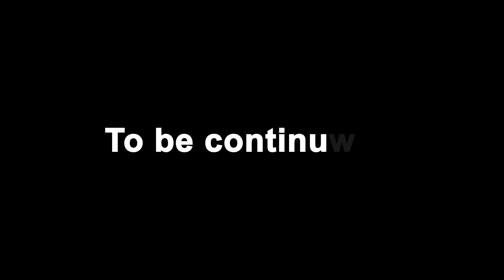GTA 5 : Michael saves Jimmy from the stolen yacht gameplay | gta 5 gameplay video | Raksav Gaming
GTA 5 : MICHAEL saves JIMMY from the stolen yacht | gta 5 gameplay video | Raksav Gaming

In this video Michael saves jimmy from the stolen yacht. As soon as Michael get's the information about Jimmy, Michael run's to save Jimmy.To know how watch the complete video.